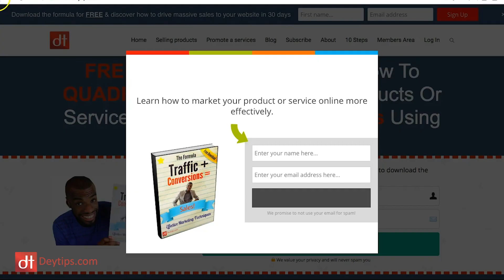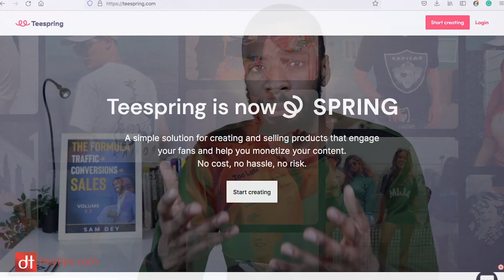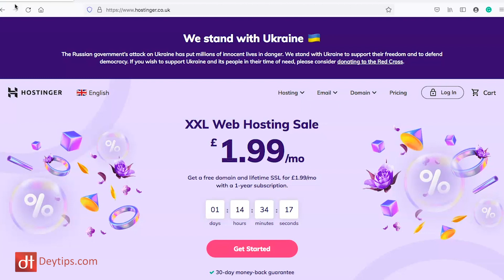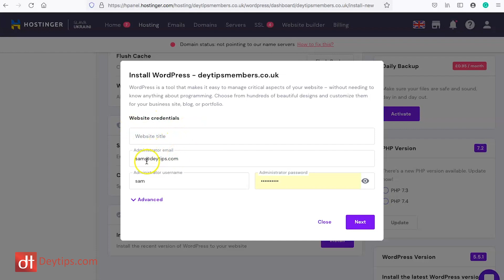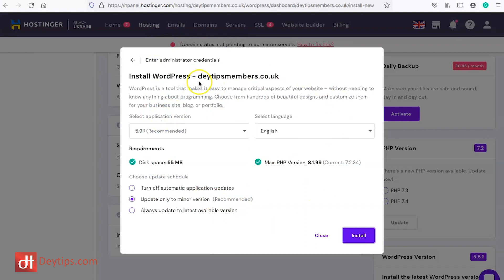How To Monetise A Blog On WordPress? | Make Money With WordPress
How To Monetise A Blog On WordPress | How To Make Money With WordPress

In this video, I am speaking about how you can monetize your WordPress blog and ways in which you can make money from your WordPress website.

WordPress is arguably the best online platforms to start blogging. There are so many opportunities for you to grow with WordPress and in this video, I explore some of my top ways to make money as a WordPress blogger.

👉🏾👉🏾 The 10 Step System To Market Your Product or service online (£29.99)